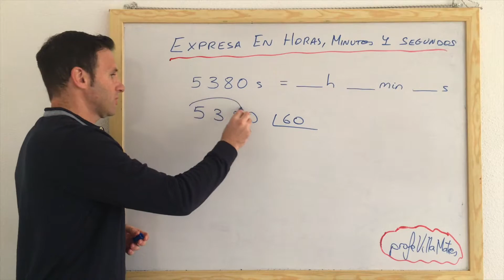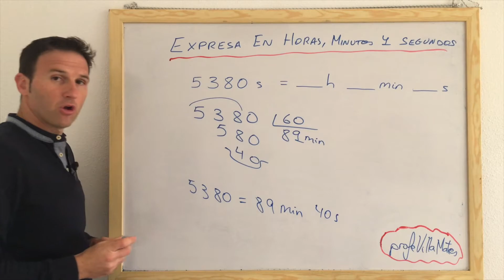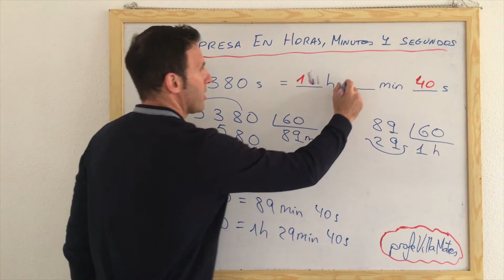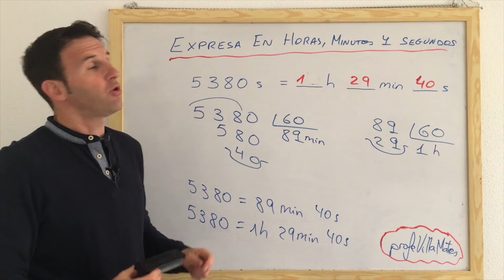Expresar en Horas Minutos y Segundos